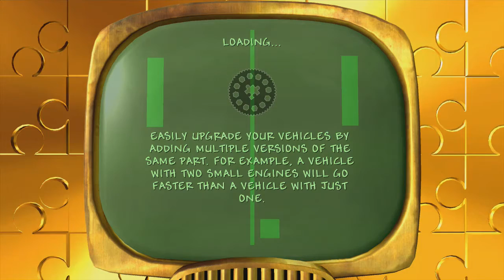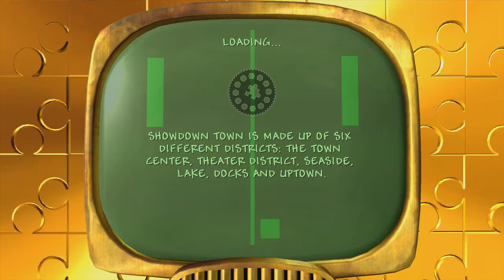Bit-B Streams: Banjo-Kazooie: Nuts & Bolts (Part 8) | FINALE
Here's the Bit-B Stream from Sunday, July 10th, 2016.

The final part to the Banjo N&B playthrough! One last push to stop Gruntilda and save Spiral Mountain!!